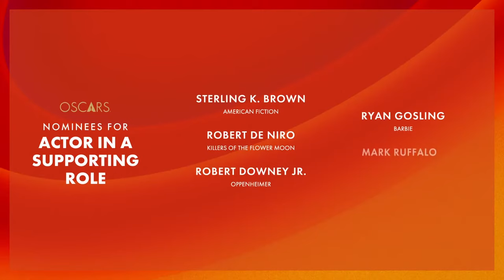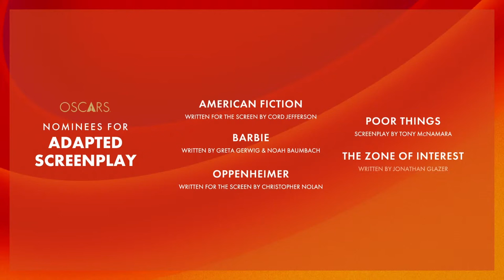10 Films from 2023 Snubbed by The Oscars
Here are my Top 10 Movies from 2023 that we're completely shut out of the Oscars. What films were you surprised got gooseegged by the academy.

Time Codes

Intro 00:01
10 02:26
9 08:10
8 10:42
7 13:05
6 14:28
5 16:40
4 18:24
3 19:35
2 21:26
1 25:05